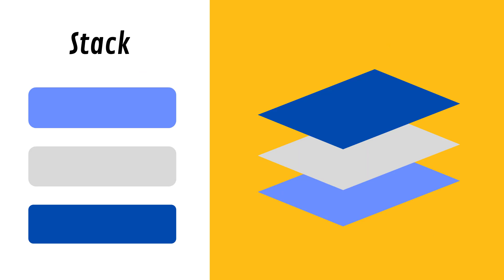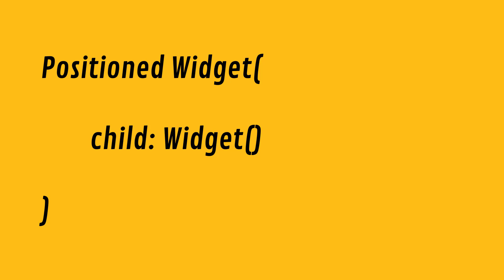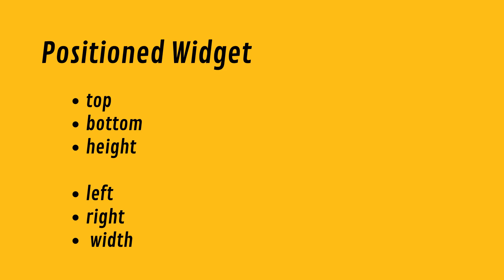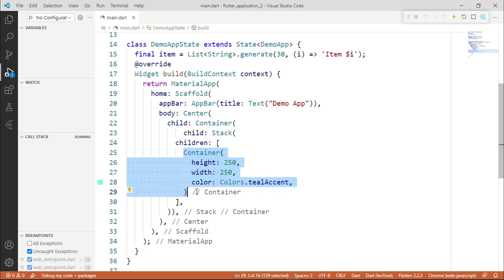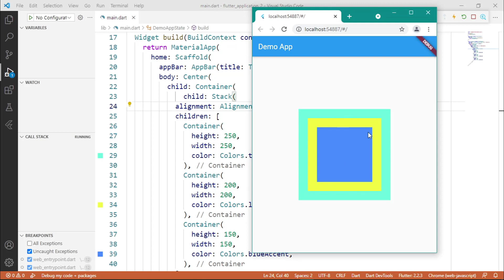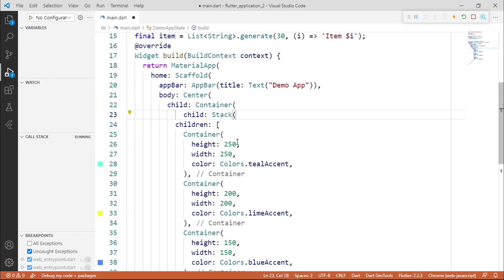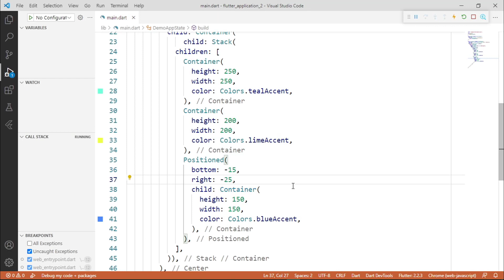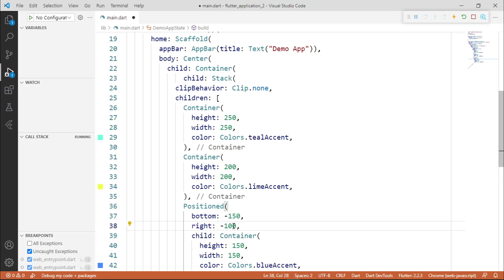Stack Widget in Flutter | #108 | Hindi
The Stack widget in Flutter is a container that overlays its children on top of each other, with the most recently added child appearing on top. The Stack widget is useful for creating a layered layout, where you can position children on top of each other with precise control.